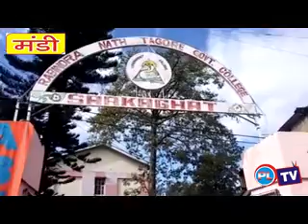सरकाघाट में वार्षिक पारितोषक वितरण समारोह धूमधाम से मनाया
रविंद्र नाथ टैगोर राजकीय महाविद्यालय सरकाघाट में वार्षिक पारितोषक वितरण समारोह धूमधाम से मनाया गया। इस समारोह में सिंचाई एवं जनस्वास्थ्य मंत्री ठाकुर महिंद्र सिंह ने बतौर मुख्यातिथि शिरकत की। महाविद्यालय परिसर पहुंचने पर महाविद्यालय प्रशासन, छात्रों व अन्य गणमान्य ने मुख्यातिथि का फूल मालाओं के साथ भव्य स्वागत किया।